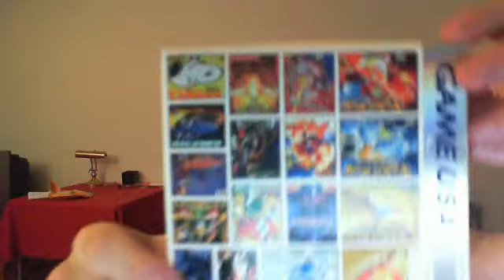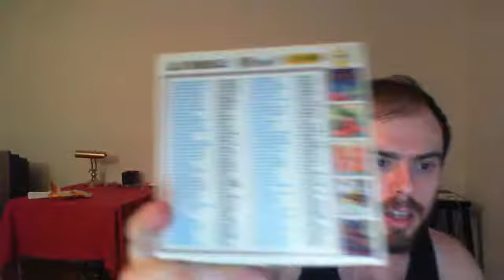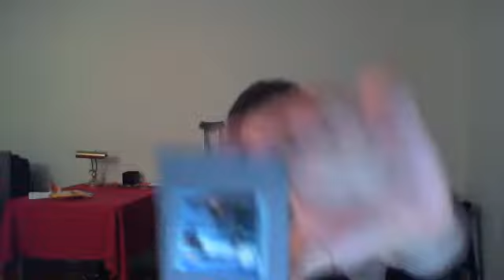GAMEBOY PICKUPS EPISODE 1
what games will be picked up?